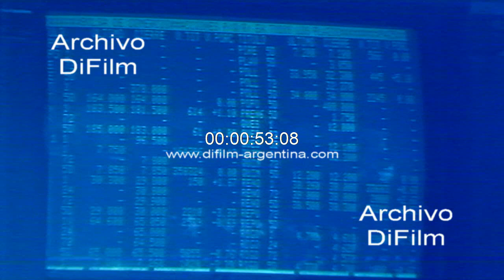Gente caminando por la city porteña - Pizarra con las cotizaciones 1991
Bs. As.: Imágenes de la gente caminando por la city porteña (calle San Martin). Camion de caudales de Juncadella. Pizarra con las cotizaciones en la Casa de cambio Lancaster. Gente en la puerta de un banco. Gente cruzando calle. Taxis y camion de caudales circulando por calle. Pizarra electronica con la cotizacion de las acciones. Gente caminando por calle. (Sin sonido)
Fecha: 1991
Duración: 1 minuto 48 segundos
Código: UG-02102